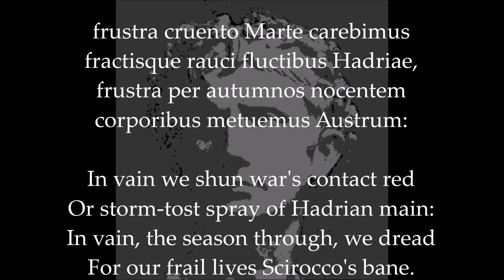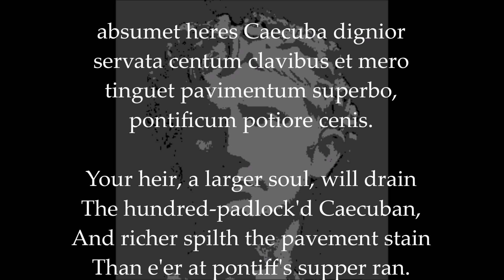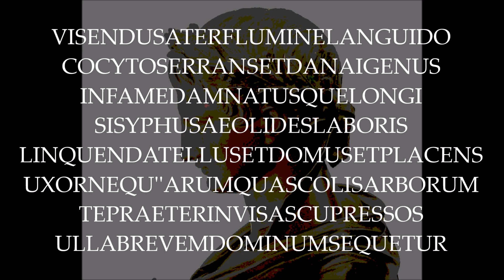Horace: Ode 2.14 - Eheu Fugaces Labuntur Anni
0:01 Spoken
1:27 Meter